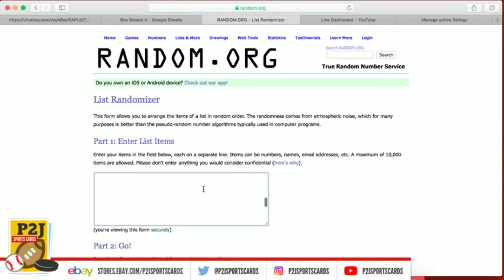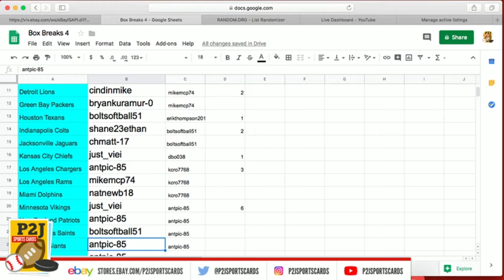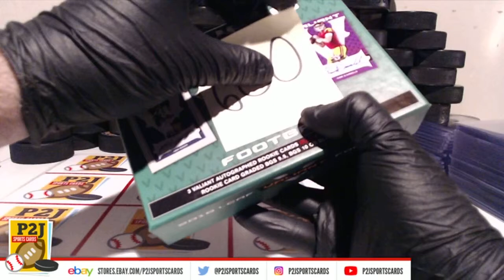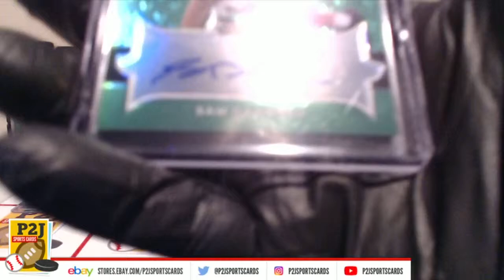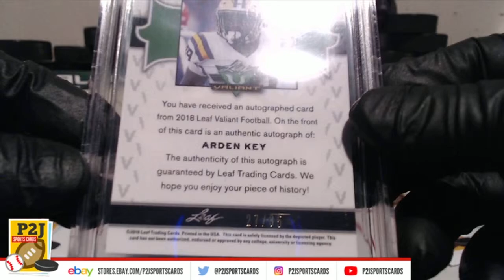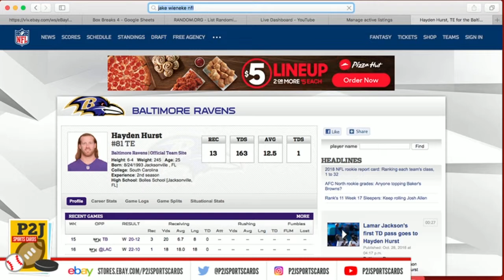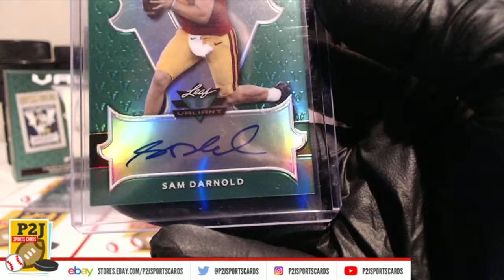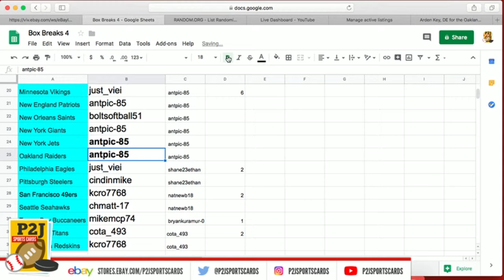eBay LIVE Breaks - #600 2018 Leaf Valiant Football Box Break nfl P2J Sports Cards